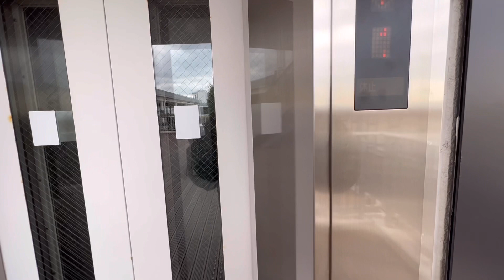スマホだけで神戸空港を撮って来た❗️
2月某日、iPhone13PRO MAXだけで神戸空港を撮影しました。全部手持ちです。手ブレ補正を堪能してください。